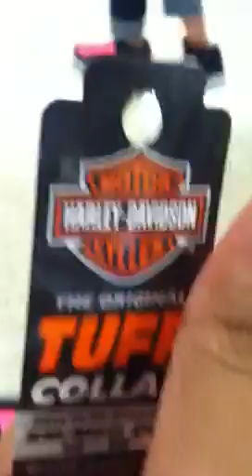Petsmart part 2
Puppies and kitties